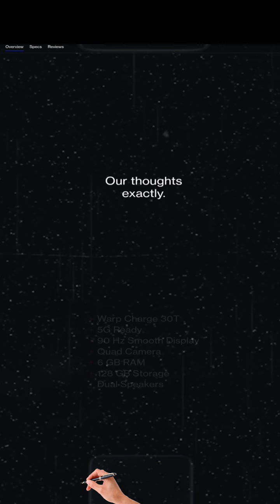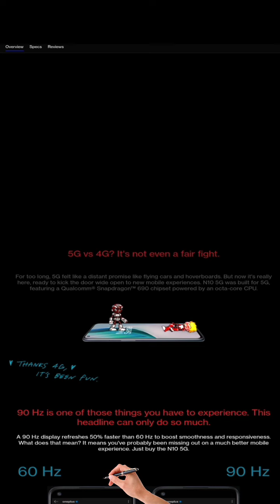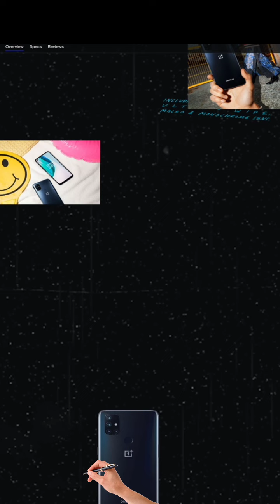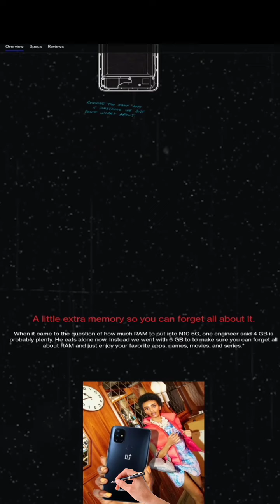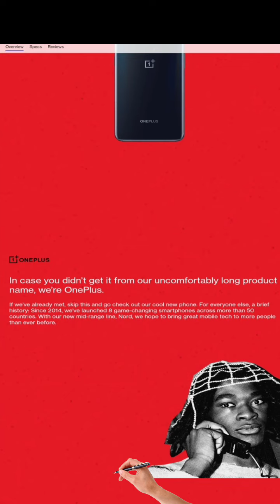Oneplus Nord N10 Review